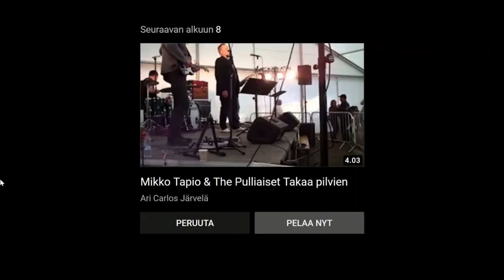Mikko Tapio & The Pulliaiset - Ajomies